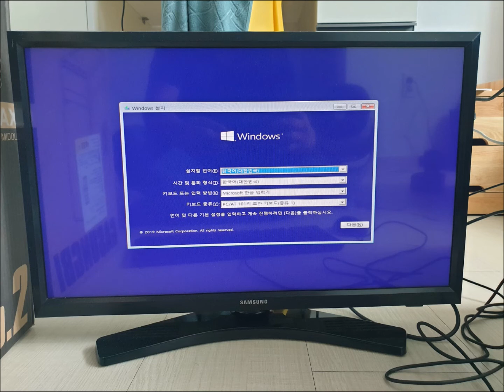동두천 컴퓨터수리 부품만 가지고 있는데 COOLMAX 가성비 NO.2 케이스 교체와 조립, 포맷까지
일부 부품만 가지고 있다고 동두천 컴퓨터수리에 조립과 포맷을 부탁하셨습니다. 막상 출장 가니 ㅠㅠ 케이스도 없어서 COOLMAX 가성비 NO.2를 제공해 드렸습니다. 현장에서 해결해 드렸습니다.

20년운영 노하우와 기술력
픽업없이 99.99% 현장 해결
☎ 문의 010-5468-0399